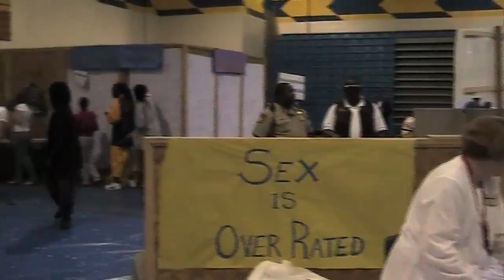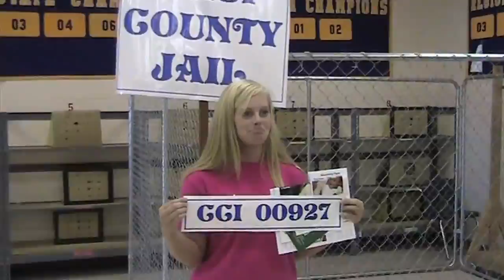Teen Maze 2010 Crisp County.mov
The Teen Maze challenges youth to graduate from high school without getting pregnant, exposing themselves to sexually transmitted diseases, or engaging in deadly behavior along the way. Community members from Crisp County work together to show eighth- through 12th-graders real-life experiences without the consequences.